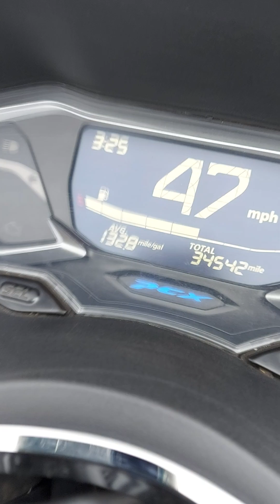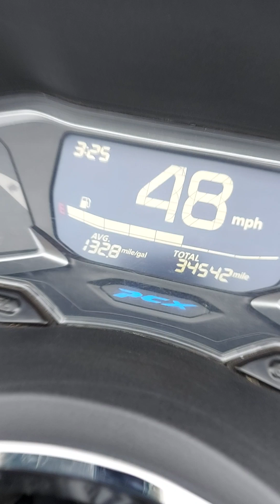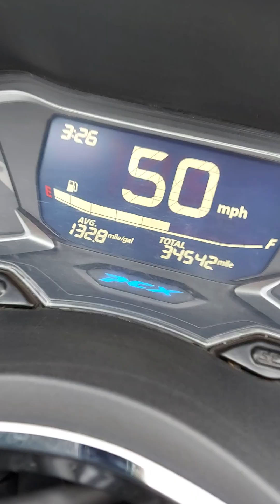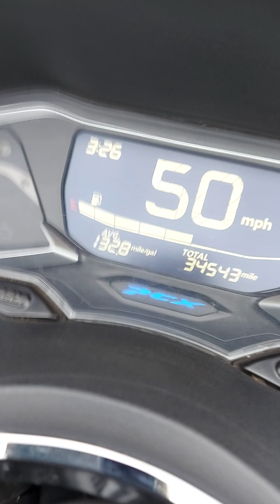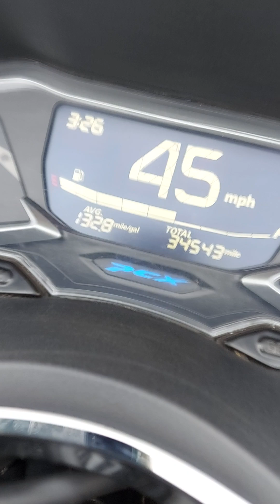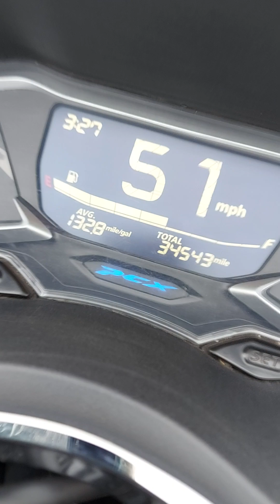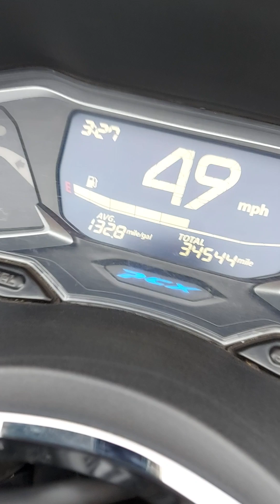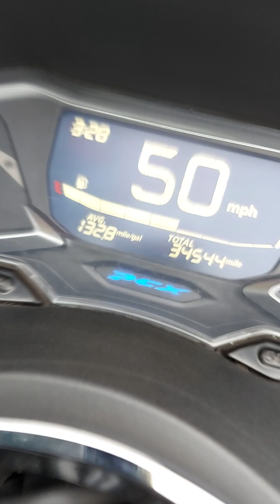Check my speed 05/10